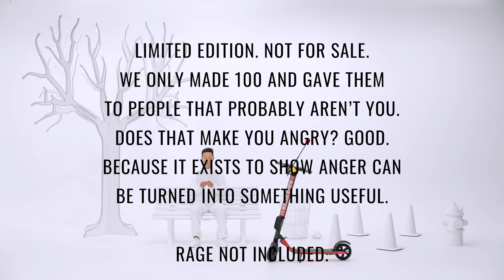THE RAGE RIDER: The Anger-Powered Scooter By Angry Birds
It’s 2019 and everybody’s angry! Anger here, anger there, anger everywhere with nowhere good to go. But we believe a little anger released in the right way can actually have a positive effect in the world.

So to celebrate Angry Birds’ 10th Anniversary, we’re turning anger into all sorts of good things starting off with...THE RAGE RIDER — the first scooter powered by anger. The louder you rage, the faster you go!

We only made 100 and gave them to people that probably aren’t you. Does that make you angry? Good.